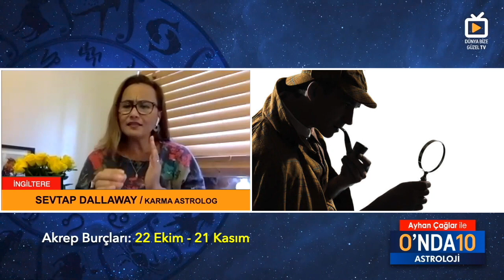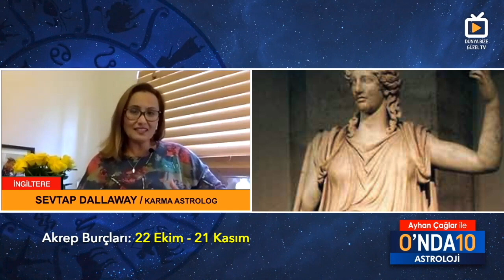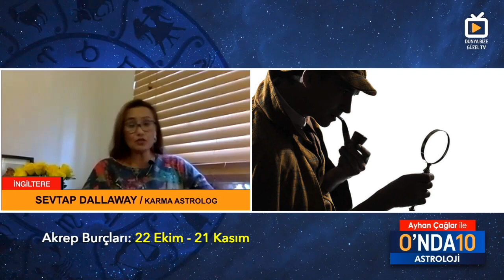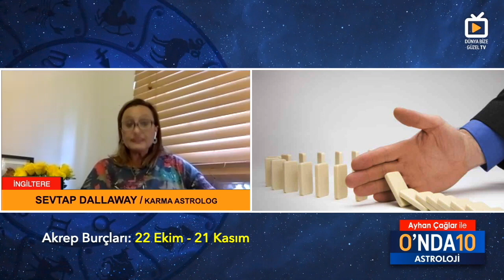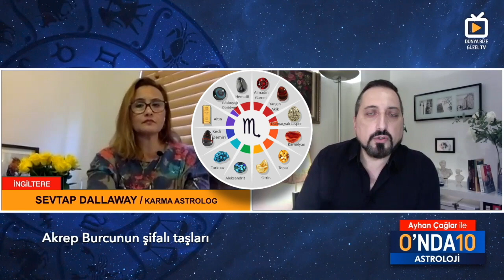Akrep Burçları | Değiştiren ve Dönüştüren Güç | 22 Ekim - 21 Kasım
Akrep Burçları ile ilgili yorumları Karma Astrolog Sevtap DALLAWAY ile gerçekleştirdiğimiz bu programımızda bulabilirsiniz.